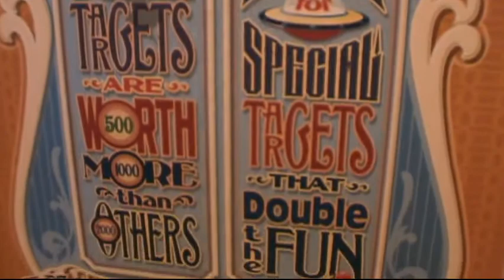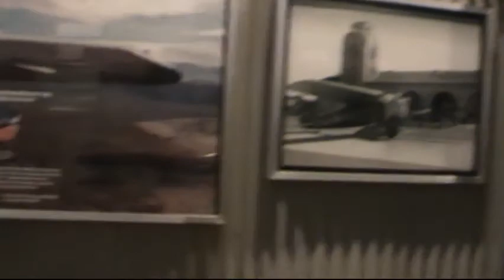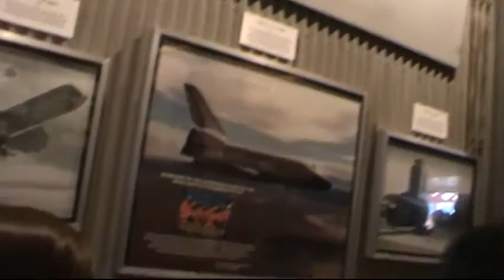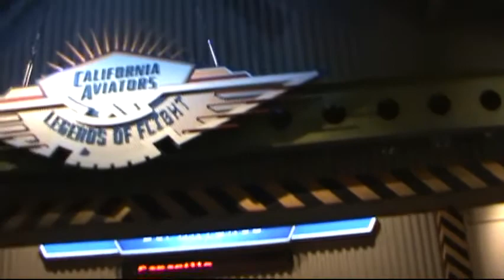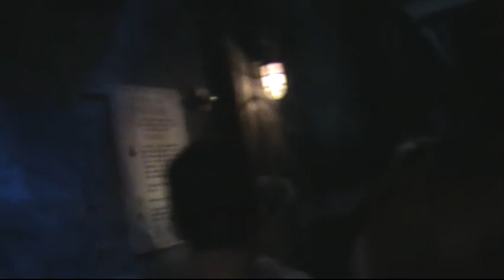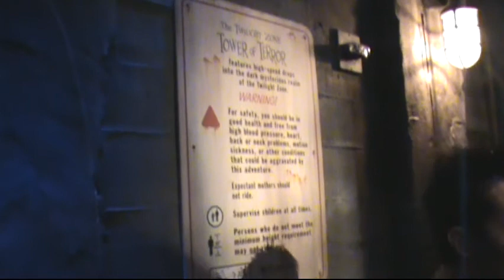Random Disneyland Footage July 2011